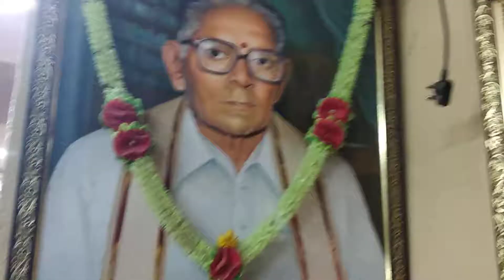Chaaradesi kanulatho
Shyamala Velamury and Nukala Prabhakar garu